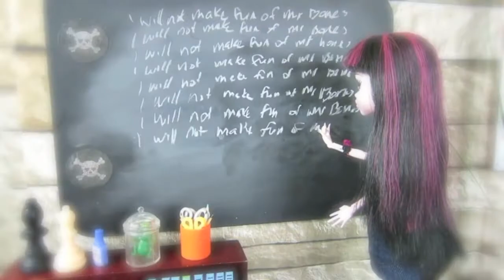Monster High Original Doll Series Skull Academy s2 ep33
Monster High Doll Teenage drama, follow the students at Skull Academy and all their drama. Spend some time and have some fun on our channel. In this episode a few of the ghouls visit the coffee shop.

Monster High Original Doll Series Skull Academy
Private School for Monsters

TEENAGE DRAMA
Our Monster High Doll series is full of teenage drama. The drama starts with Rochelle Goyle’s first day at our private school for Monster High Dolls called Skull Academy. Rochelle Goyle is in love with Deuce Gorgon, but Deuce is dating Cleo DeNile. Draculaura is dating Clawd Wolf, but she may still have feelings for her exboyfriend. Tammy (Toralei) is Skull Academy’s mean girl and loves to cause trouble. So much drama but they have fun too. Don’t miss a single episode.

HOMEMADE SETS BRINGS OUR DOLLS TO LIFE!
All our doll sets for the show are made by Ginger. Our Monster High doll school was made from scratch using cardboard, paper mache and a lot of newspaper. Great project for recylcing your old newspapers. We have many tours and how to’s on our channel showing how you can make your own Monster High school, dollhouses, easy doll sets, doll furniture and so much more.

MONSTER HIGH MOVIES
Tell us which Monster High movie is your favourite. Fright On! Why Do Ghouls Fall in Love? Escape from Skull Shores
Ghouls Rule. Friday Night Frights. Scaris: City of Frights. 13 Wishes. Frights, Camera, Action!" Freaky Fusion
Haunted. Boo York, Boo York. Great Scarrier Reef. I think my favourite Monster High movie is Ghouls Rule.

YouTubers who inspire us are many, but to name a few... MyFroggyStuff, SimpleKidsCrafts, A Doll Story. Meg Crafters, I can go on and on. Plus every single one of our awesome subscribers inspire us... we love you all!

WHAT’S ON OUR CHANNEL:
Skull Academy, Monster High doll teen drama about a private school for Monster High doll students.
Tutorials on how to build dollhouses, doll schools, doll furniture from scratch. You don’t need a lot of money
to create doll sets for playing or creating doll videos.
Fashion Star Challenges. Enter our Fashion Star challenges, design a doll outfit with toilet paper or design a doll dress
with newspaper. Prizes for the winner!

Monster High is an American fashion doll created by Mattel. The characters are inspired by monster movies. The female characters are called Ghouls and the male characters are called Mansters. Our favourites are the Original Ghouls: Frankie Stein is the daughter of Frankenstein. Clawdeen Wolf is the daughter of the Werewolf. Cleo de Nile is the daughter of the Mummy Ramses de Nile. Draculaura who is the daughter of Count Dracula. Ghoulia Yelps is the daughter of zombies. Lagoona Blue is the daughter of the Creature from the Black Lagoon.